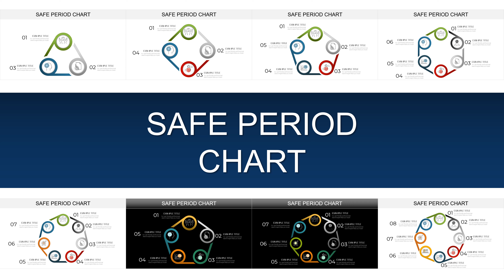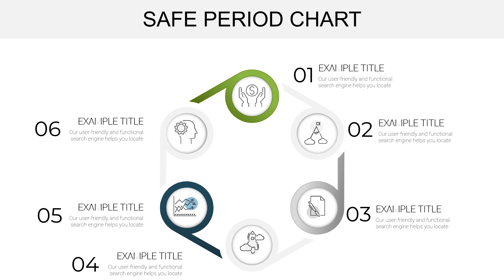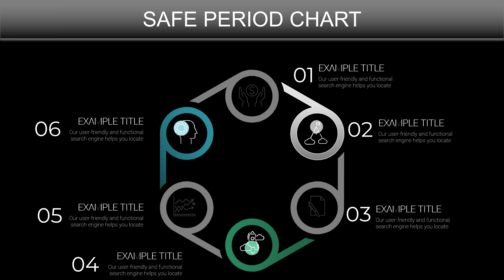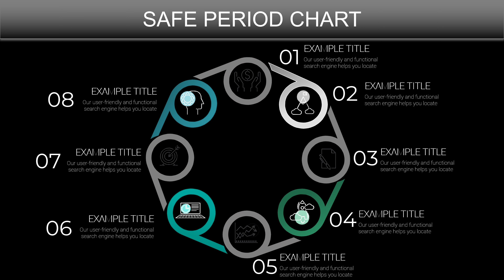Ring chart : Safe Period Keynote Chart for presentation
Safe Period Charts for Keynote presentation are a good method of showing information visually, especially processes that are cyclical in nature.